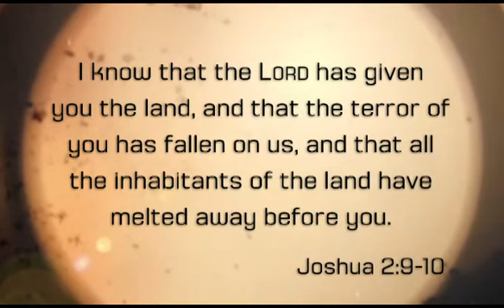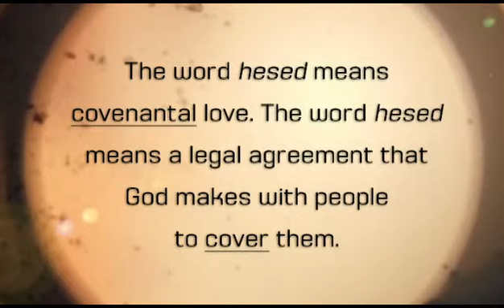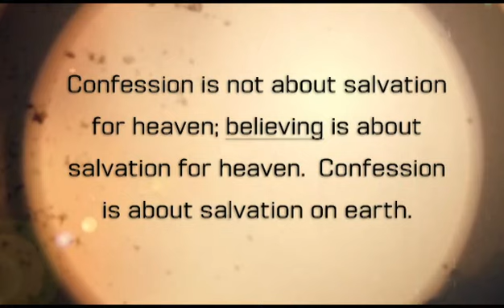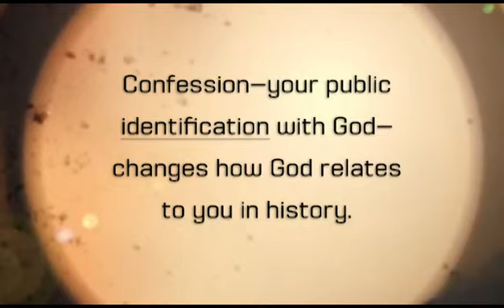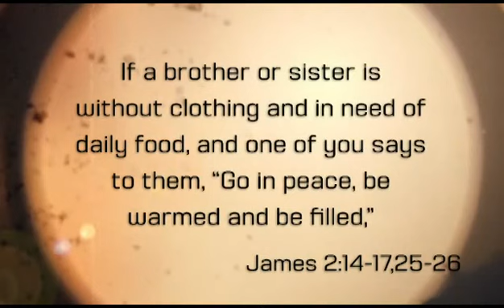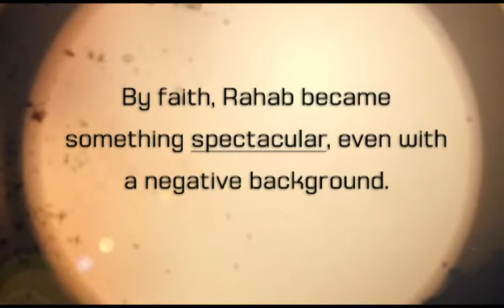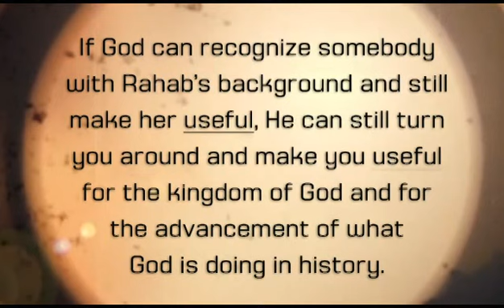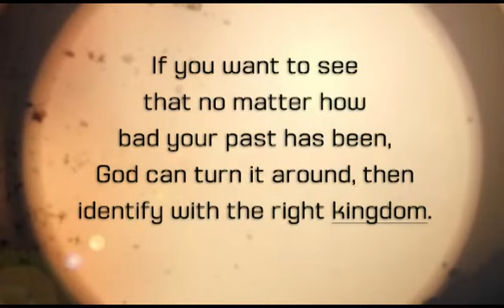Rahab The Prostitute God Used 2/21/2016 By Tony Evans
[New] Rahab The Prostitute God Used 2/21/2016 By Tony Evans